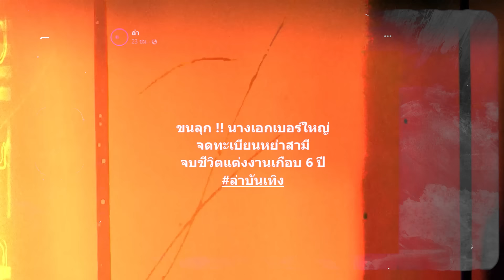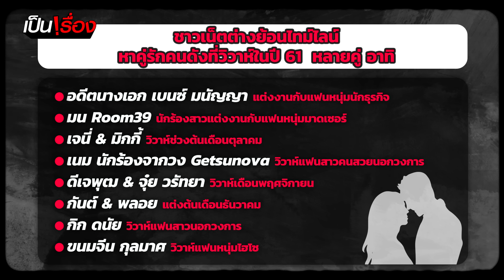เพจดังเฉลย! ใครคือนางเอกเบอร์ใหญ่หย่าสามีตระกูลดัง จบชีวิตแต่งงานเกือบ 6 ปี | เป็นเรื่อง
เป็นเรื่องให้สายเผือกได้ทำงานกันอีก หลังเพจ "ล่า" เปิดประเด็น นางเอกเบอร์ใหญ่ จดทะเบียนหย่าสามี จบชีวิตแต่งงาน  ล่าสุด เพจ "อีกี้ขยี้ข่าว แม่ทุกสถานบันเทิง" ออกมาโพสต์แรง ทั้งเฉลยถึงนางเอกหย่าแบบเปิดชื่อชัด ๆ ไปเลย

เรื่องนี้จะเป็นยังไง ติดตามได้ใน "เป็นเรื่อง"